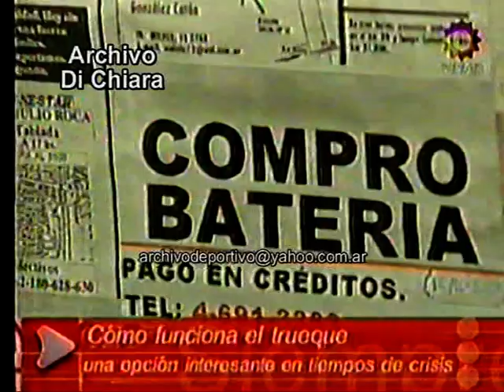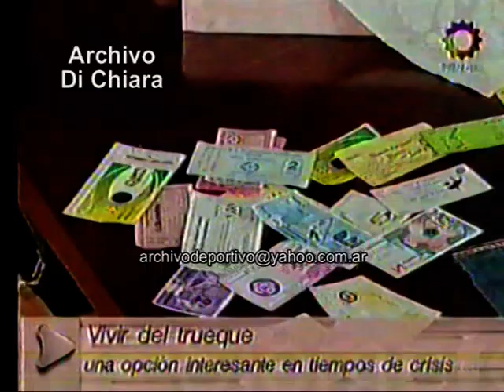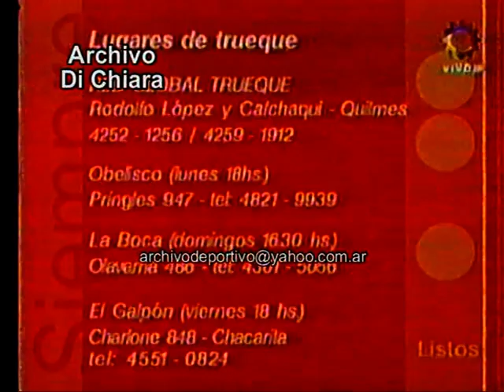Como funciona el trueque - Diciembre de 2001 V-13199 DiFilm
Fecha: 5/12/01 5 de diciembre de 2001
Código: V-13199